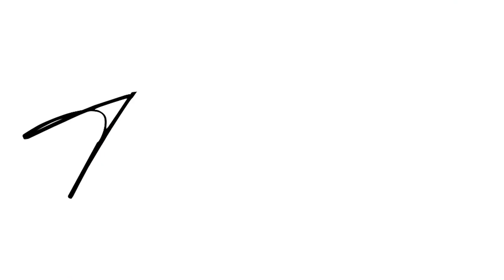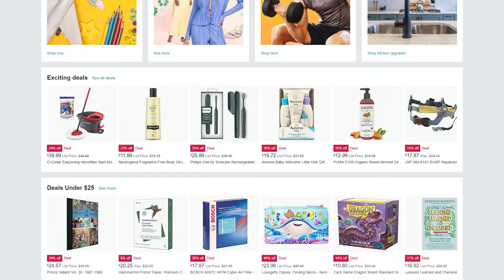O que eu posso vender na Amazon.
Olá, pessoal! No vídeo de hoje, vamos falar sobre o que você pode vender na Amazon. Descubra as melhores categorias de produtos e como começar a lucrar na maior plataforma de e-commerce do mundo.

Confira dicas incríveis para encontrar oportunidades de negócio e se destacar na Amazon. Assista agora e comece a construir seu próprio sucesso online!

Não perca essa oportunidade de crescer no mercado. Assista já!

Meu nome é Fabio Costa e foi ao me mudar para os Estados Unidos que descobri um lado da Amazon que eu não conhecia: ao invés de apenas comprar, eu poderia ganhar dinheiro vendendo produtos e desenvolver meu próprio negócio como parceiro oficial da Amazon, morando de qualquer lugar do mundo.

Foi então que eu criei o AMZ Hunter, um curso desenvolvido para ajudar pessoas a fazer dinheiro através de um negócio próprio junto do maior e-commerce do mundo.